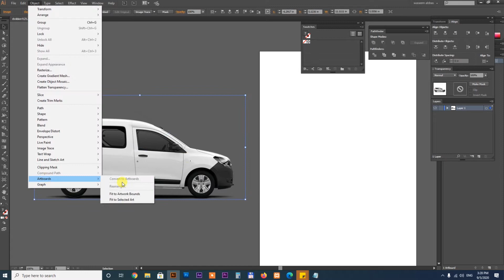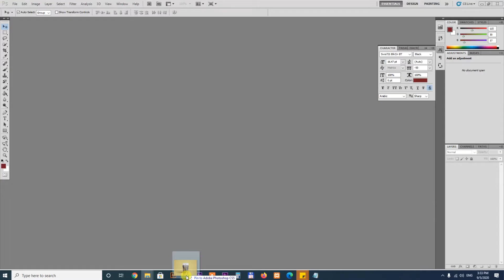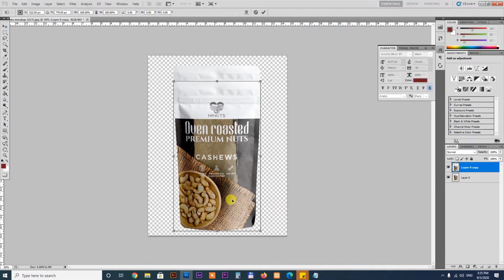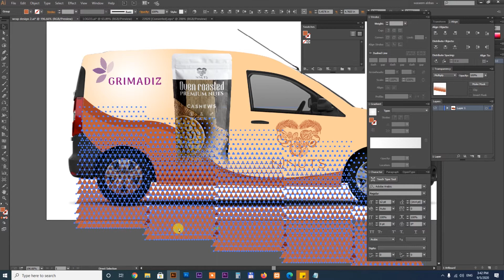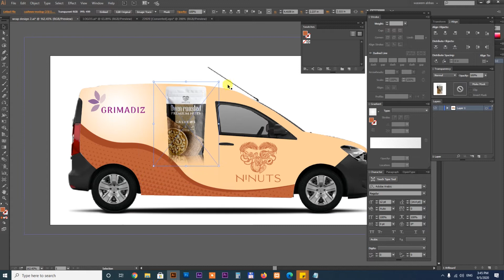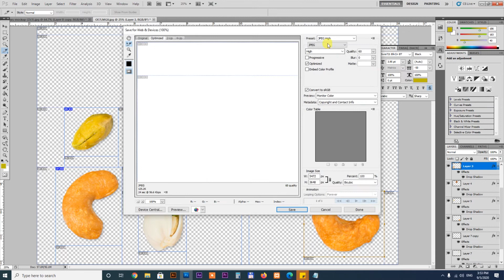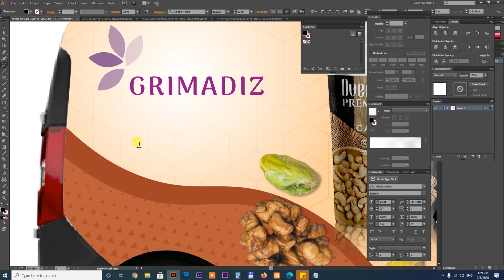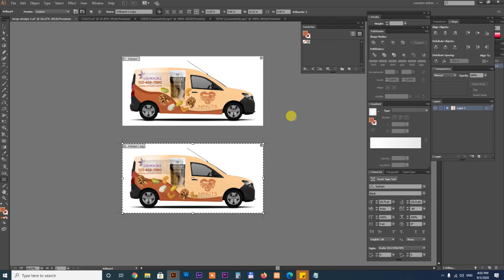How To Make Van Wrap Concepts In Adobe Illustrator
you can learn here professional design of vehicle wrap. Learn how to make a wrapping template using a picture of your car! Using photoshop we make a template that allows you to put any graphic or color on your car to see what it will look liked wrap.

Bhalwal / Sargodha
Professional Short Courses
Professional Short Courses:
Fiverr Online Training